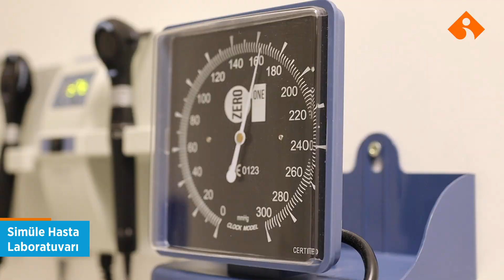Tıp Fakültesi Öğrencileri Anlatıyor: Simüle Hasta Laboratuvarı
Tıp Fakültesi öğrencilerimiz, Simüle Hasta Laboratuvarı'nı anlatıyor!